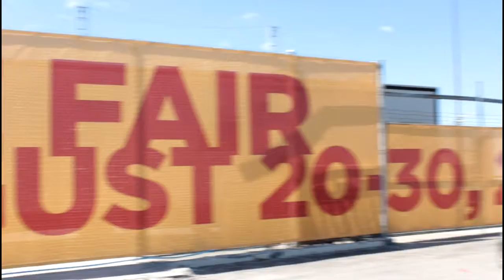Take TARC to the KY State Fair!